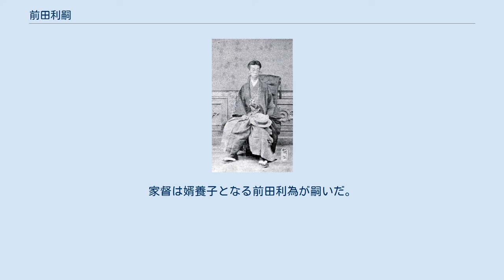前田利嗣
前田 利嗣（まえだ としつぐ、安政5年4月19日（1858年5月31日） - 1900年（明治33年）6月14日）は、加賀前田家第15代当主。
字は推永、号は育峰。
 当時加賀藩世子だった前田慶寧（第14代藩主）の長男として生まれる。
幼名は多慶丸。
明治2年（1869年）に父慶寧に代わって上洛し、参内して従四位下左近衛権少将兼筑前守に叙せられた。
明治4年（1871年）、岩倉使節団の一員としてイギリスに留学した。
1884年（明治17年）、授産のために石川県士族を札幌県岩内郡に入植させた（後の前田村）。
1890年（明治23年）の貴族院設立に伴って同院の侯爵議員となり、主猟官、麝香間祗候を歴任した。
1891年（明治24年）10月に尾山神社で行われた金沢城修築三百年祭の祭典に出席している。
1895年（明治28年）、石狩平野の西部に農場を作り、これが札幌市前田の起こりとなった。
1900年（明治33年）に42歳で死去。
家督は婿養子となる前田利為が嗣いだ。
 明治12年（1879年）には、石川・富山両県の子弟の学費を援助する育英事業団体「加越能育英社」の設立にあたり、2000円（現在の3300万円余）を寄付した。